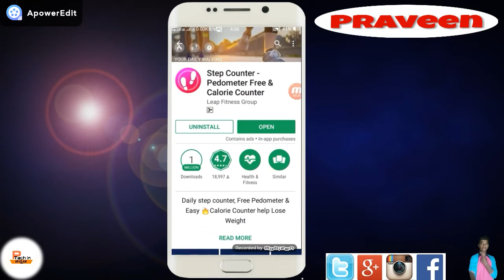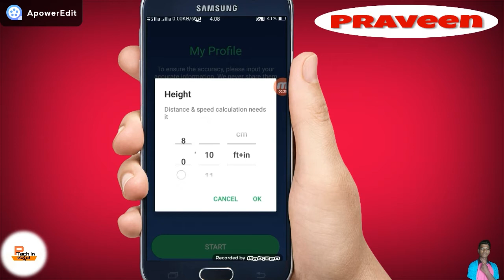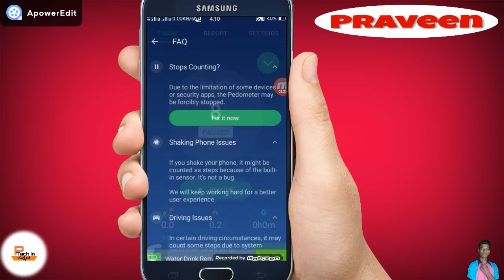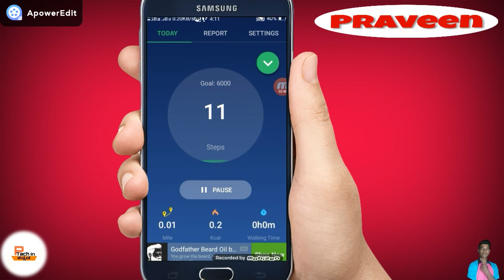step counter app in mobile